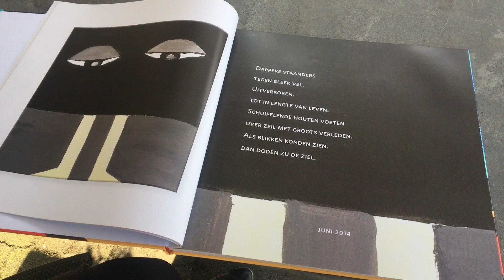Klantervaring Easy Rider driewielfiets Suze Korver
➡️ Februari 2014 veranderde het leven van Suze voor altijd. Een bacteriële infectie veroorzaakte een sepsis, waardoor zij 3 maanden in coma lag en zowel haar beide onderbenen als haar handen geamputeerd moesten worden. Lees en bekijk in deze klantervaring het bewonderenswaardige verhaal van Suze Korver.